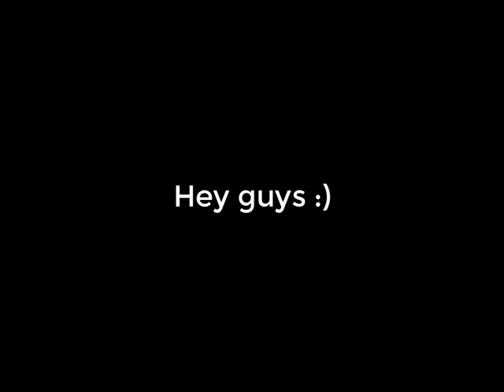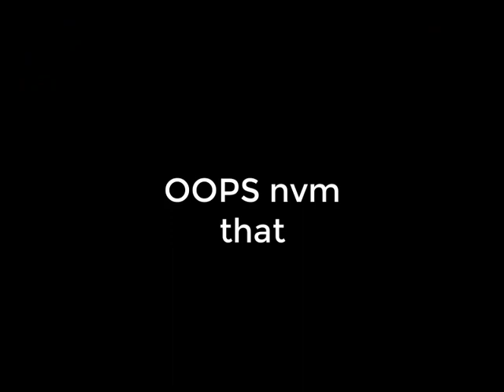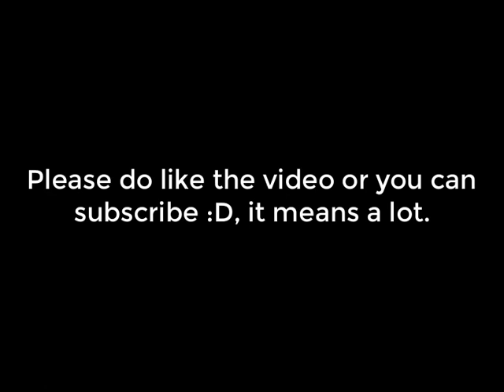CrossFire PH - Parkour 3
Hey guys welcome to my video :D, uhh please do like and subscribe and maybe you could click the notification bell too it means a lot thanks :D, more videos incoming for you guys.

Godbless y'all